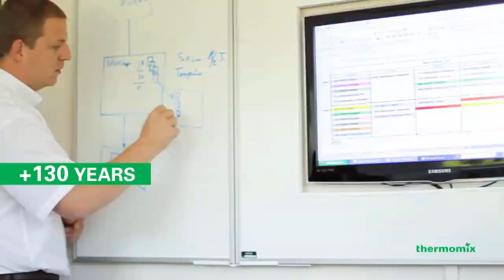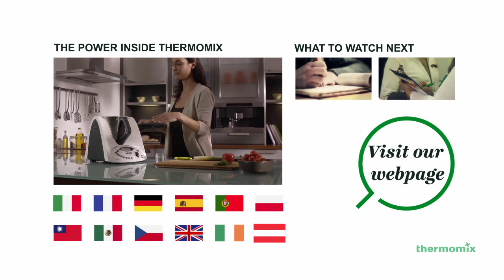Thermomix - European Technology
Thermomix Technology - Discover where the power of Thermomix comes from.